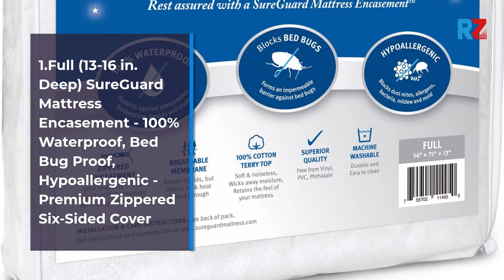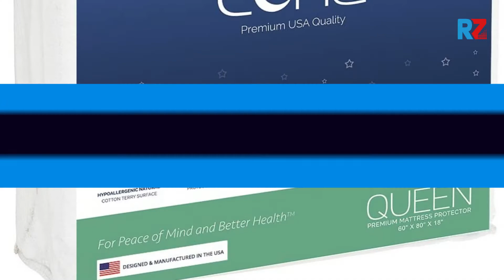Best Waterproof Mattress Protector | Top 10 Waterproof Mattress Protector For 2022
Best Waterproof Mattress Protector | Top 10 Waterproof Mattress Protector For 2022 | Top Rated Waterproof Mattress Protector